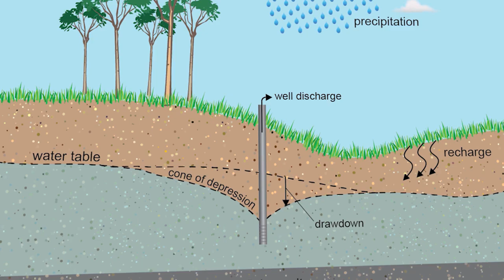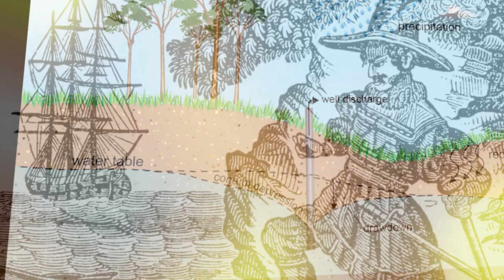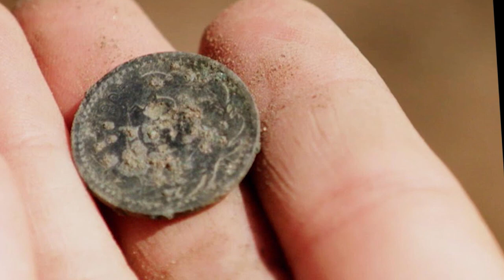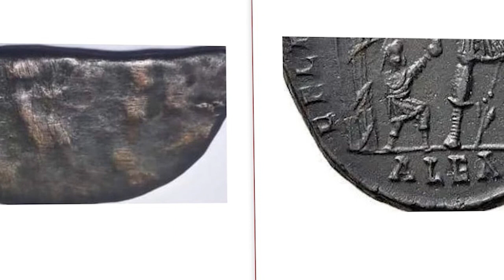Los Investigadores De Isla Oak Descubrieron Algo Que Nadie Debía Ver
¿Alguna vez has oído hablar de Isla Oak? Bueno, lo que parece ser una isla aparentemente normal frente a la costa sur de Nueva Escocia es esencialmente la Isla  del tesoro de Robert Louis Stevenson con esteroides. Durante dos siglos, muchas personas se han embarcado en el viaje para descubrir los tesoros ocultos de esta isla o han quedado cautivados por la rica historia de esta misteriosa isla y, en los últimos tiempos, los investigadores y los exploradores mencionados anteriormente han descubierto muchas cosas, desde tesoros potenciales hasta artefactos antiguos que aturde la mente. Todo esto se suma al misterio de Isla Oak.

Isla Oak,Oak Island,History Channel,Channel History,Búsqueda Del Tesoro,Oro,Tesorería,Tesoro,Historia,Investigadores,Arqueólogo,Descubrieron